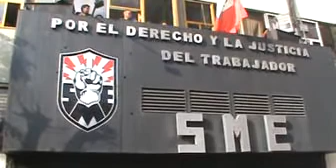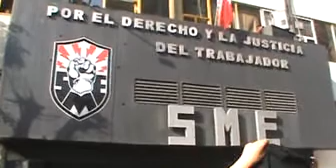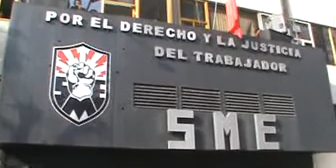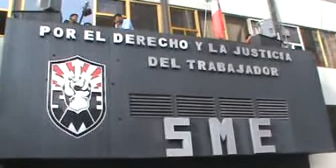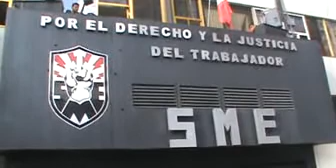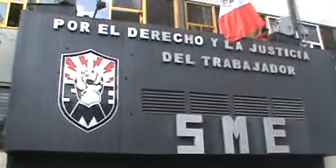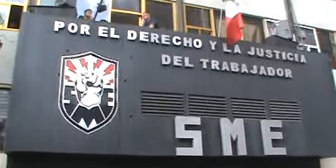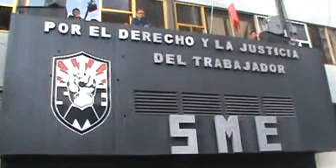DISCURSO MARTÍN ESPARZA 1/2. CONCIENCIA TV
El líder del Sindicato Mexicano de Electricistas (SME), Martín Esparza Flores, explica la importancia de la unión en esta lucha. El gobierno espurio, inepto, corrupto, represor y fascista del enano Calderón y su PANdilla, quieren privatizar, a como de lugar, una de las empresas paraestatales más estratégicas del país.

No pasará el decreto de liquidación por ser inconstitucional.

¡ Enano entiende, la patria no se vende !